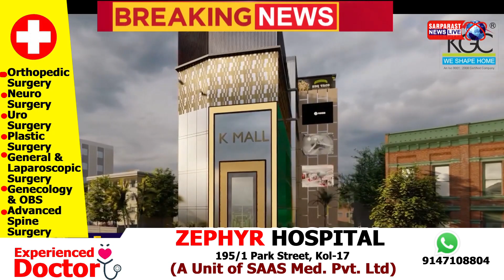Azhar Mollah Bagan haadsa case ko lekar Suvendu Adhikari Candle March karte huye